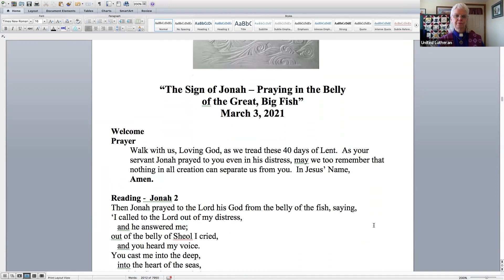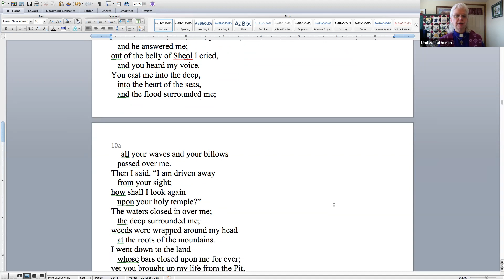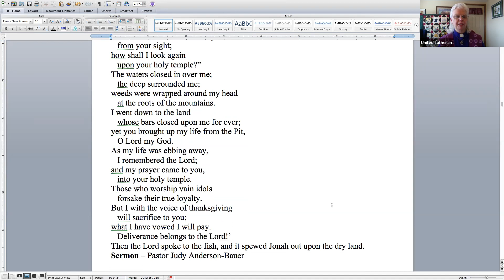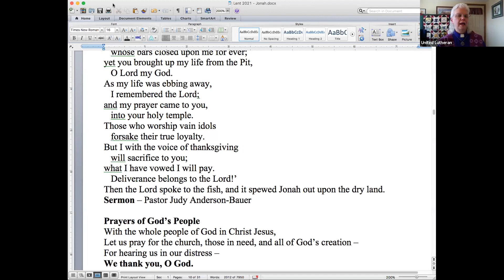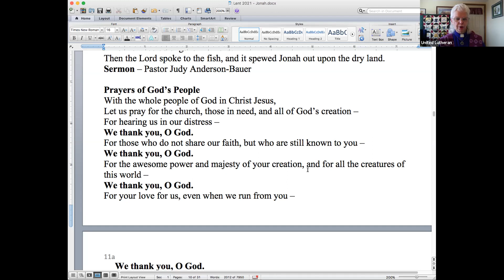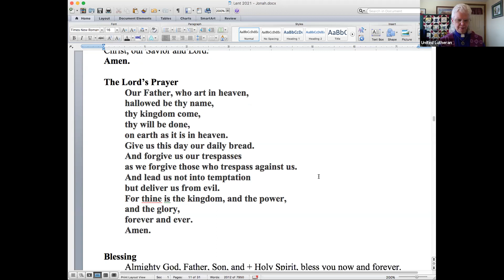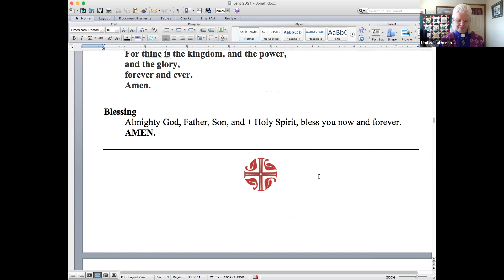United Lutheran Church of Proctor 3-3-2021 Lenten Worship